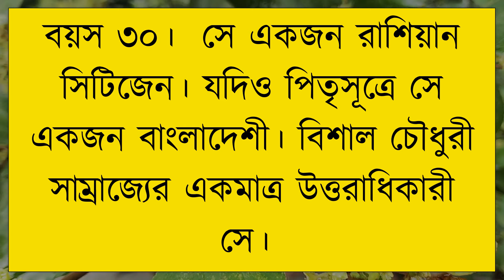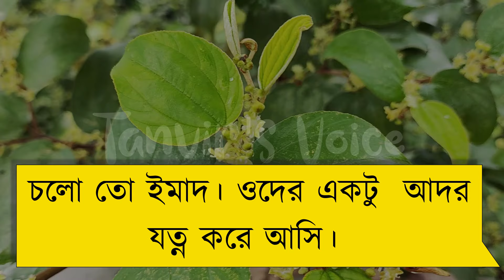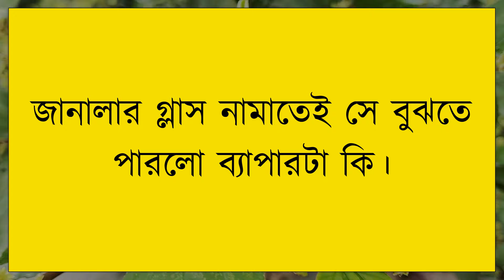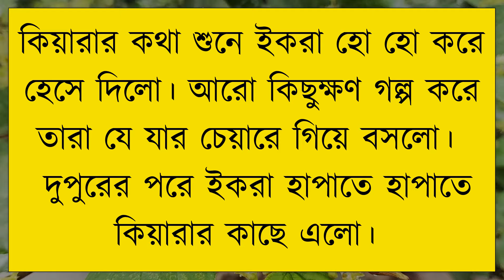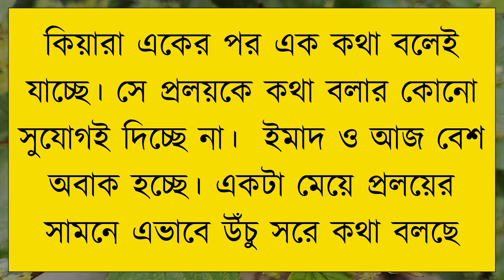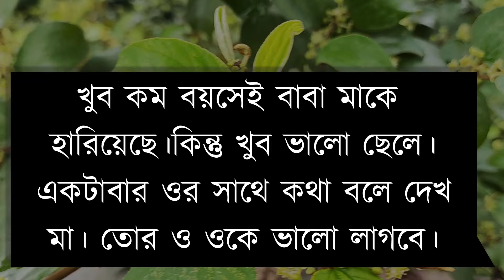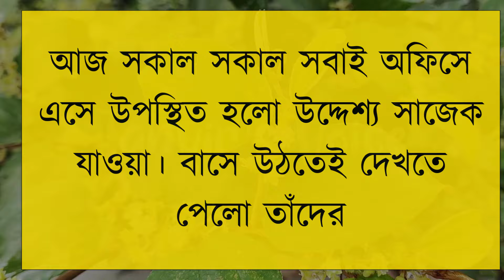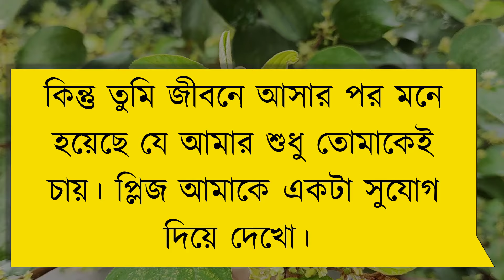শত্রুতা থেকে ভালোবাসা | রাগী মেয়ে যখন বউ | BANGLA ROMANTIC LOVE STORY | Tanvir's Voice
ধন্যবাদ সবাইকে ..

Voice: Tanvir Ahmed, Onu, Priti, Nila & Halim

Script: Lamia Islam.